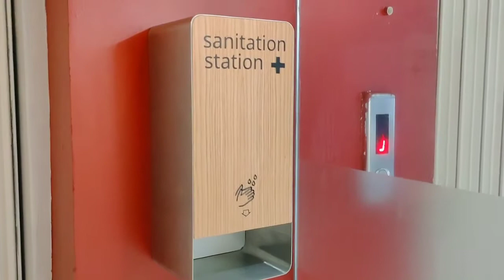Aura – Wall mounted unit for Automated Hand Sanitizer – Assembly video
Please follow the steps in the assembly video for installing your Aura - Automatic Sanitizer Dispenser unit. Thanks for choosing the product from the house of elemental - your preferred hygiene partner.

Be Safe